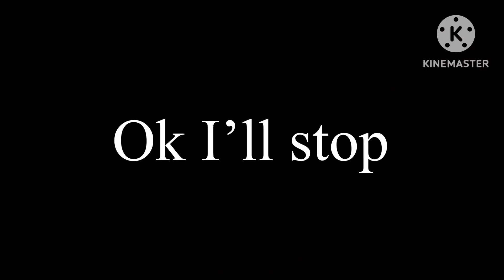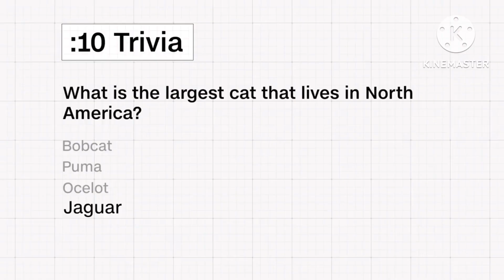Coy, You Feeling Ok? | *Return* Of CNN 10 YTPs